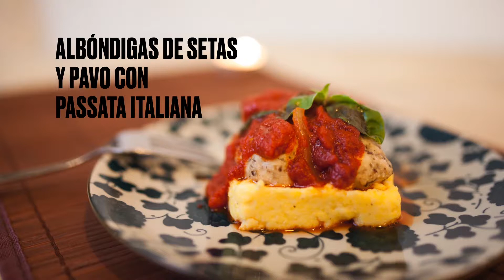Cómo hacer albóndigas de pavo y setas || Bolettus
Hay que darles la vuelta a las recetas tradicionales y reinventarlas. Por eso hoy os presentamos estas albóndigas de pavo son setas y passata Italiana. En nuestro blog tenéis la receta paso a paso

Una cocina equilibrada no tiene porqué ser aburrida ni lenta. Estas albóndigas de pavo y setas son rápidas de hacer, sanas y te ayudarán a equilibrar tus comidas. No hay mejor manera que coger los platos clásicos de toda la vida y darle un giro para hacerlas nuevas y diferentes.

Si te atreves con estas albóndigas de pavo con setas, recuerda subir la foto final de tu receta a Instagram con el hashtag Bolettus. ;)

Allí estarás informado de todas las novedades, concursos y nuevas recetas que realizaremos exclusivamente para ti.